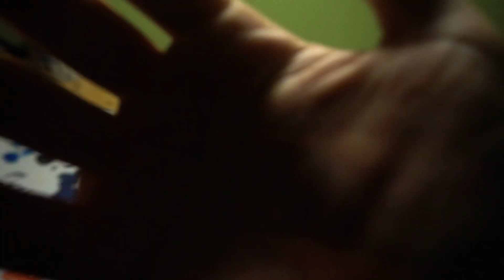Star Wars The Rise of Skywalker Doodle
This Video Is Joined To PedrosGame Competition, so sorry for that first text

✏️ TOOLS IN THIS VIDEO:

Tempery

🎥 MY GEAR:
Sony A6300